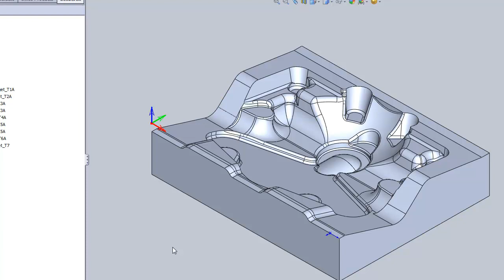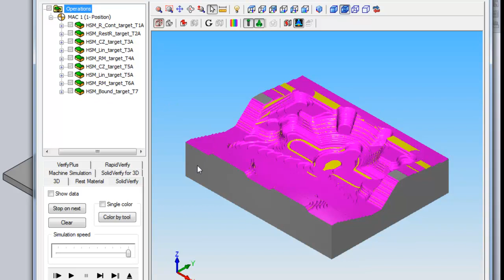What's New in SolidCAM 2010: External Simulation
This recording demonstrates the new option "External Simulation"